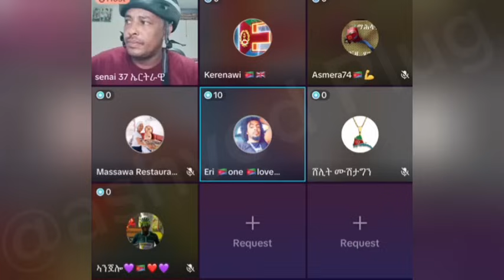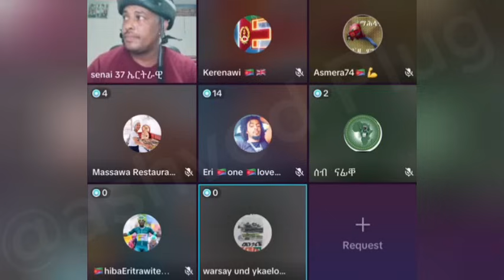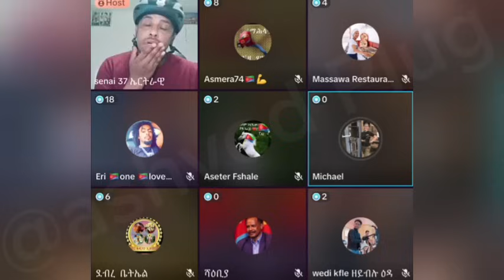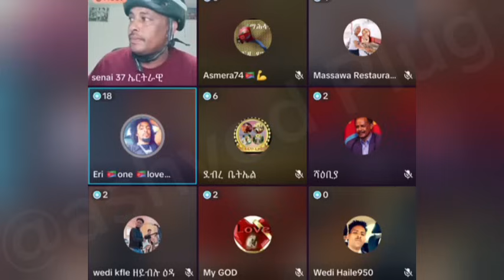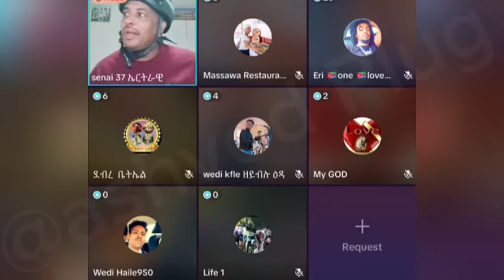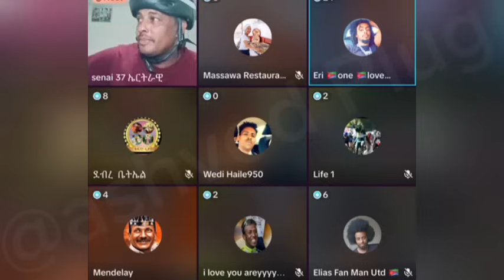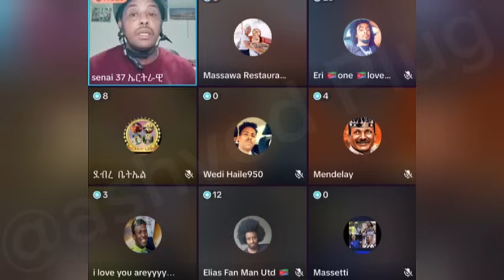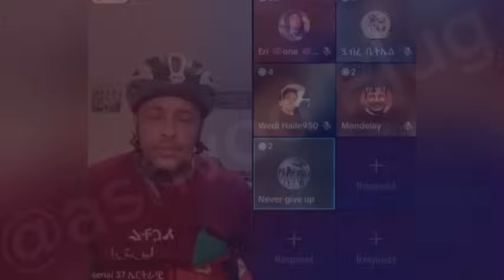Zerit - @Hidmona Tv@Gdrar@Eri tv@Solo media@Tlefetawi talkshow@Eri Sat@Neshnesh Tv@atvasena